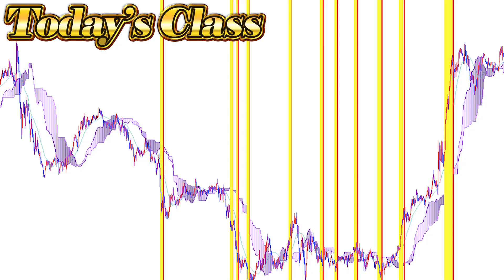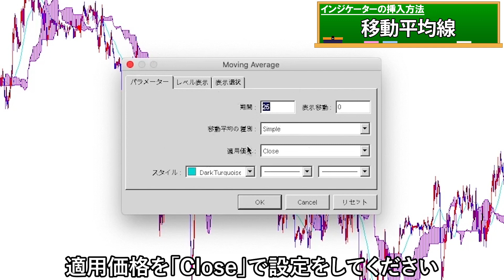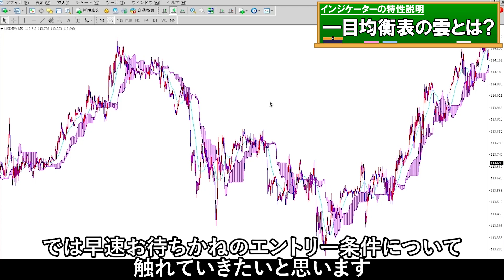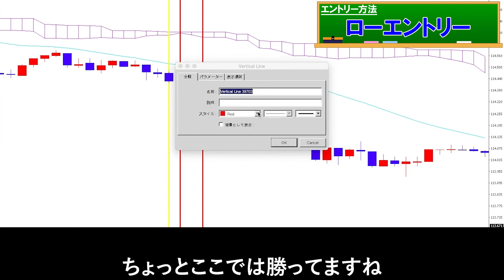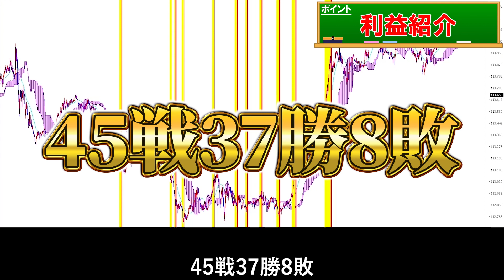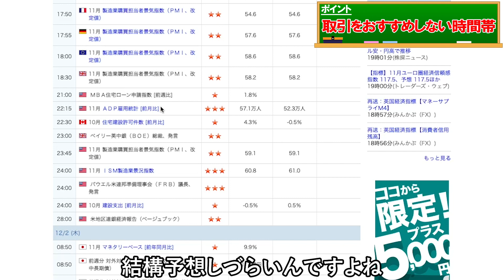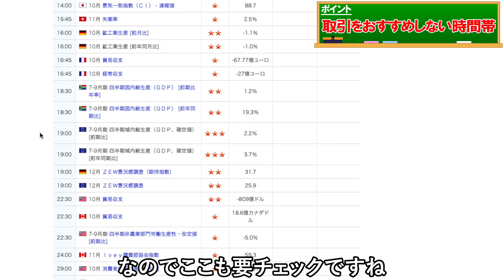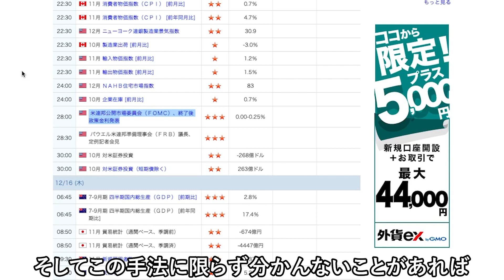【年末年始にまだ間に合う！】1日30分で8万はカタい！超時短連続エントリーで時間が無くても稼げる手法を期間限定公開！【バイナリー 初心者 必勝法】【バイナリーオプション 】【投資】【FX